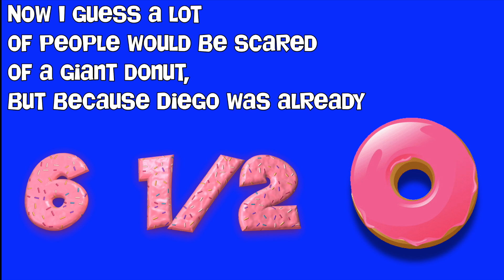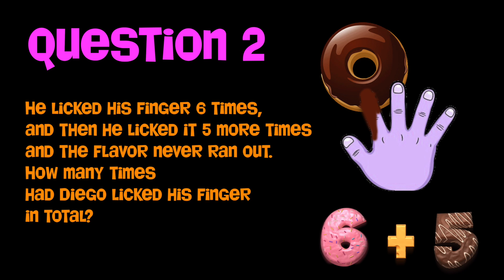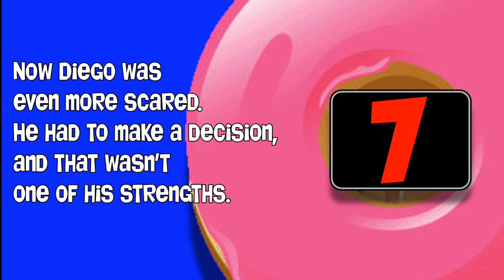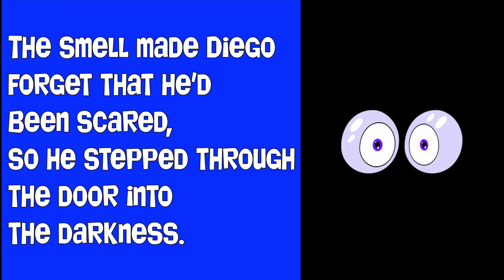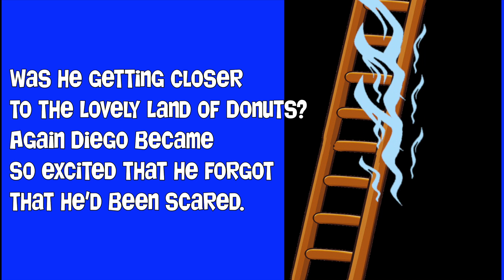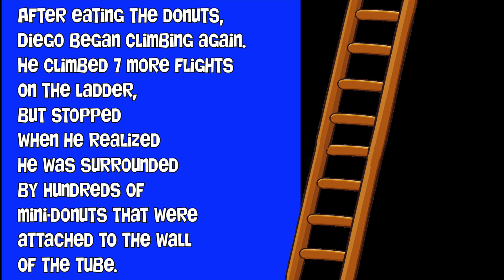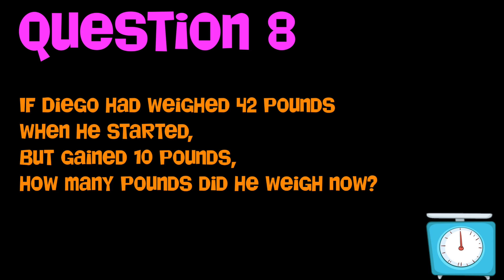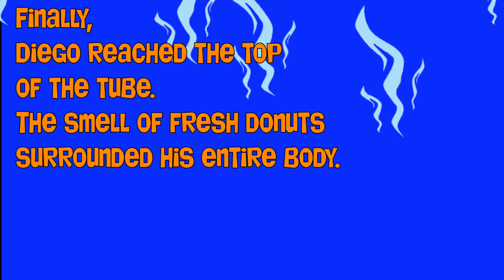Diego and the Mysterious Floating Donut (Chapter 2). A Kindergarten - 1st Grade Math Story!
I wrote this fun math story for my kindergarten and first grade classes to help work on general problem solving, and also to teach and review addition, subtraction, double numbers, and ways to make ten.  Hope you enjoy!

Note: There are many ways to approach the math challenges in the story. I've chosen a variety of methods (counting up, or down, using tens facts, doubles facts, manipulatives, etc.), but can only show one method for each problem.
Let your students share their ideas and strategies, to help each other find out what works best for them. There are many paths to math success! Also if you have any questions or comments, please let me know-Although I use these in my classes, I haven't put them on youtube before.